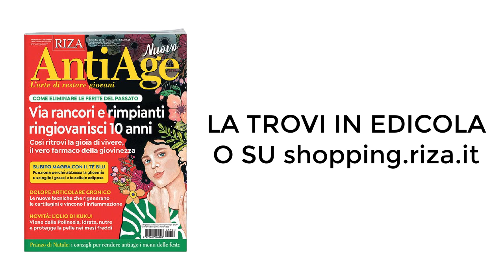Via rimpianti e rancori, ringiovanisci subito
Non invecchi perché gli anni passano, ma perché smetti di stupirti, di affrontare percorsi inediti, di aprirti al nuovo; così facendo, la vita diventa sempre uguale e i problemi si cronicizzano. Ne esci solo se abbandoni il personaggio che credi di essere e ti affidi alla tua guida interiore, a quell'energia profonda e antica che ti abita da sempre e che conosce il tuo destino, più di quanto tu possa credere. Ne parliamo sul numero di dicembre di AntiAge, che trovate in edicola. Buona lettura!